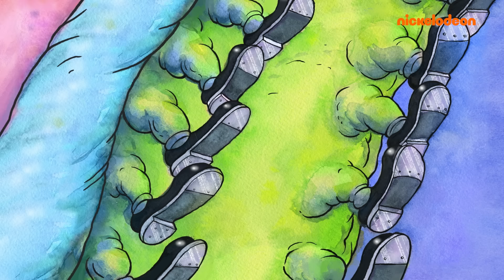Lo show di Patrick Stella | 40 MINUTI del MEGLIO della Stagione 1 | Nickelodeon Italia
40 Minuti del MEGLIO della prima Stagione dello Show di Patrick Stella!

Ogni stella ha una storia sulle proprie origini e questa è quella di Patrick! Unitevi a noi per alcuni dei migliori momenti della prima Stagione dello show di Patrick Stella! Conoscete tutta la sua stravagante famiglia e, naturalmente, vedrete anche alcuni volti noti di Bikini Bottom!